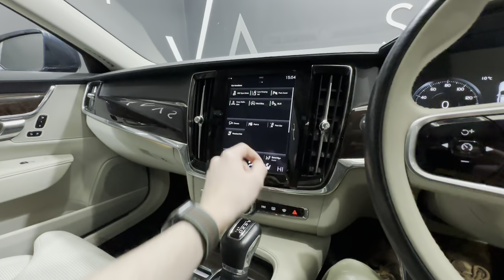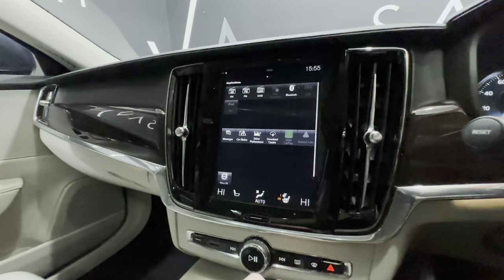VOLVO V90 2.0 D5 POWERPULSE INSCRIPTION PRO AWD 5d 231 BHP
VOLVO V90 2.0 D5 POWERPULSE INSCRIPTION PRO AWD 5d 231 BHP - Experience unparalleled sophistication with the Volvo V90, draped in a stunning Denim Blue finish. This model boasts an exquisite Nappa Soft Leather interior in Charcoal, perforated and ventilated for ultimate comfort. Its exterior exudes elegance with 20-inch Diamond Cut Alloy Wheels, Chrome Deco in the lower front bumper, and sleek Chrome Window Surrounds. The car's interior is a blend of luxury and technology, featuring Dark Flame Birch Inlays, a 12.3in Active TFT Crystal Drivers Information Display, and a 9in Centre Console Portrait Touch Screen. It's equipped with advanced safety features like the Blind Spot Information System with Steer Assist, Cross Traffic Alert, and a 360 Degree Surround View Parking Camera, ensuring a secure driving experience. Enjoy the convenience of Smartphone Integration, including Apple CarPlay and Android Auto, and a Power Glass Tilt and Slide Panoramic Sunroof that adds to its grandeur. The vehicle ensures a serene drive with Laminated Side and Rear Windows, Dark Tinted Windows in the rear, and a host of driver assistance systems like Adaptive Cruise Control and Pilot Assist.